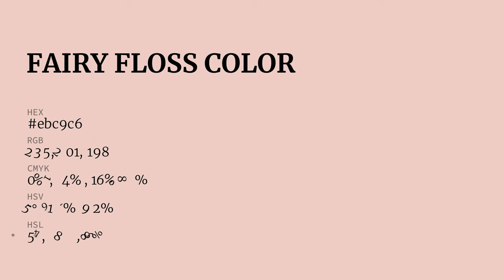Fairy Floss color ebc9c6 hex Cool Orange color ebc9c6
What color is Fairy Floss ? ebc9c6 hex, Cool Orange color ebc9c6

Hex ebc9c6 Color Code is also known as Fairy Floss color

Hex ebc9c6 Color code in RGB color code model is created after adding 92.16% red color, 78.82% green color and 77.65% blue color.
Hex ebc9c6 Color code in CMYK color (process color) code model is generated after subtraction of 0% cyan, 14% magenta, 16% yellow, 08% black.